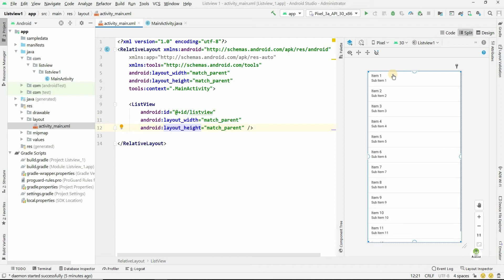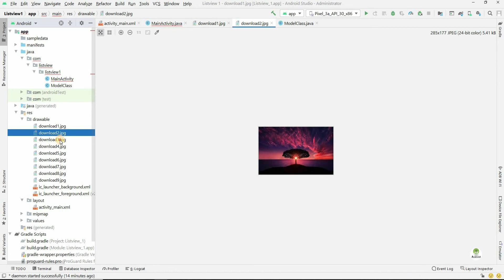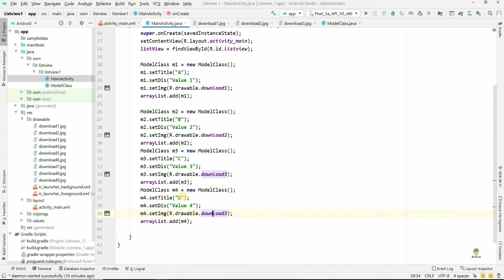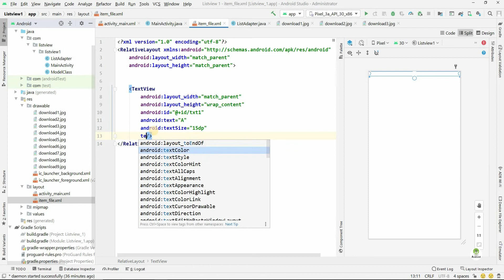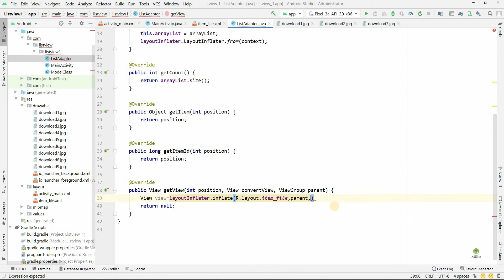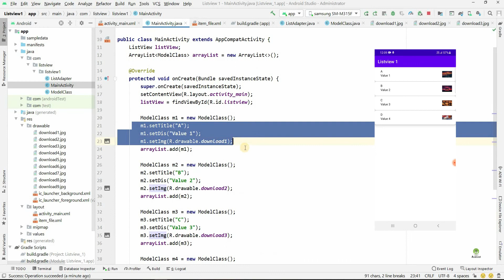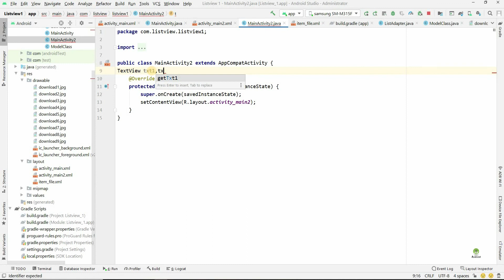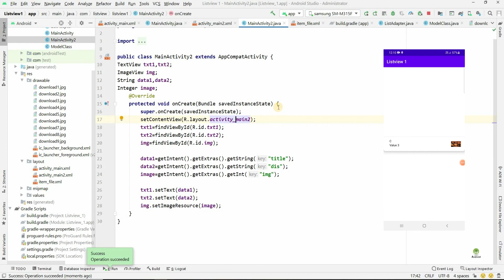Model class in listview | Set multiple values in one itemfile in listview | GeterSeter |Part 7 | #36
Hello everyone,
In this video you will learn about what is model class , what is geterseter in listview, how to set multiple values in one item file in listview. you can see example of model class in this video.

listview in android
what is model class in listview
what is geterseter in listview in android studio
how to set multiple values in listview in android
example of listview
listview demo in android
array adapter
how to set image in listview
imagelist in listview
arraylist in android studio
custom listview
create imagelist in android
create listview in android
set adapter in android

How to set image in listview | Create imagelist in android studio | Listview | PART 5 |#35🔻

For any query please mail to us at